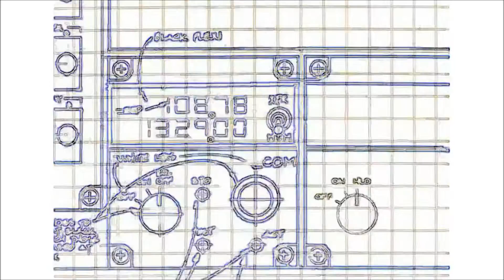Airwolf Opening Sequence Animated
An animated version of Airwolf opening sequence and theme music.